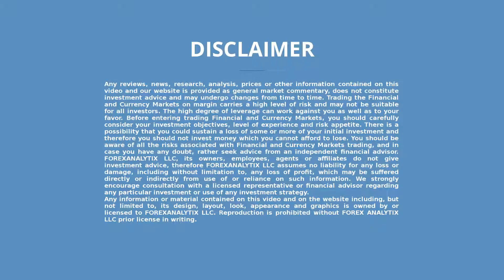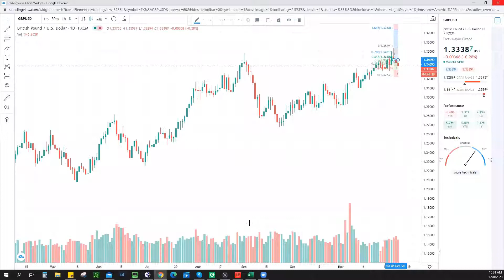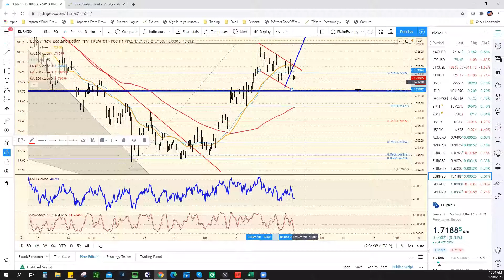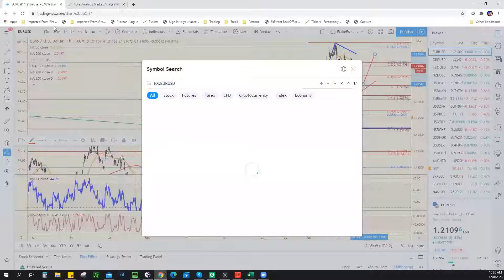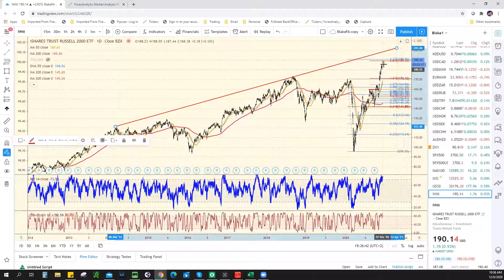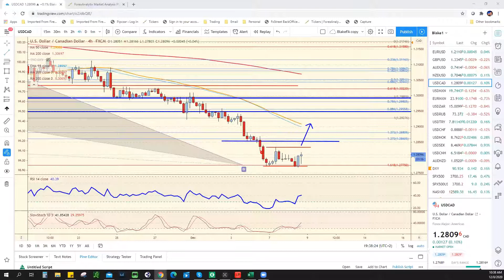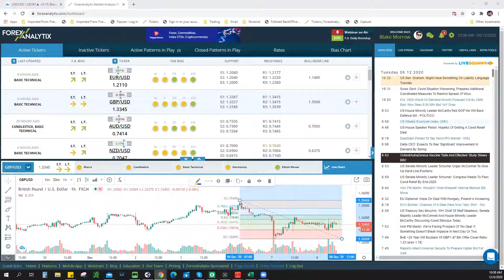Daily Roundup December 8th 2020